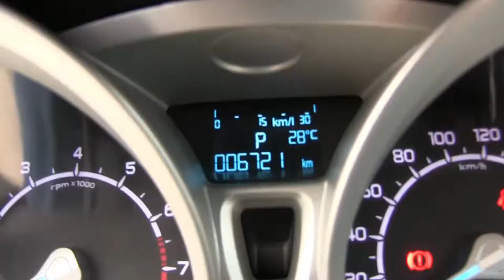Ford / Eco Sport / 2015 - FC147650